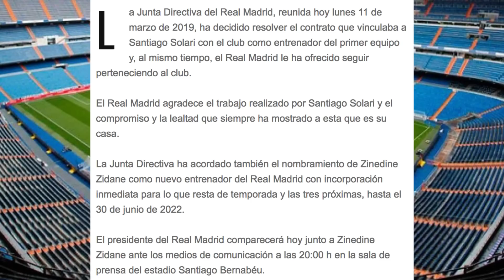¡OFICIAL! ZIDANE VUELVE AL MADRID | LAS CONDICIONES DE SU REGRESO | ¿CUÁNDO DEBUTA?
Ya es oficial que Zinedine Zidane vuelve al Real Madrid como entrenador de manera inmediata. Florentino Pérez convence a Zidane de su regreso al Madrid menos de un año después de irse y se hará cargo del equipo desde mañana martes cuando será su primer entrenamiento. Las condiciones que ha puesto Zidane a Florentino Pérez para su regreso al Madrid son muy claras en materia de fichajes y de decisiones de cambios en la plantilla. Los motivos de Zidane para su vuelta un año después también son claros. Zidane debutará como entrenador del Madrid el sábado contra el Celta.